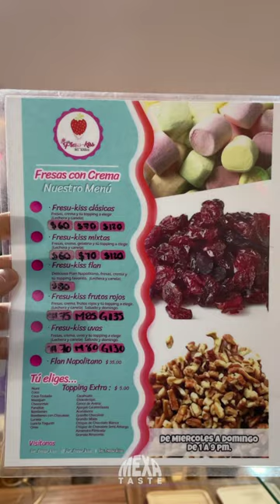FRESU-KISS DEL AJUSCO - Las fresas con crema más virales de TikTok - Flan con fresas con crema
Nos invitaron a probar las fresas con crema más virales de TikTok, y esta fue nuestra experiencia.
La gabachilanga no me acompañó, porque andaba de viaje, pero los chicos de Fresu-Kiss le mandaron unas para consentirla también.
Gracias a Priscila Victoria, por la compañía!

TÉRMINOS Y CONDICIONES PARA TOPPING GRATIS:

-Sígue en instagram o Tiktok a Fresu-kiss y Mexa Taste
-Muestra este video al momento de pedir
-Sube una historia etiquetando a Fresu-Kiss y Mexa Taste al momento de tu consumo, presumiendo tus fresu-kiss!